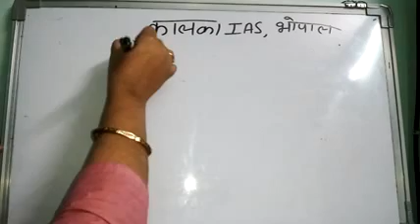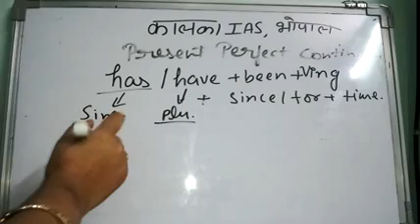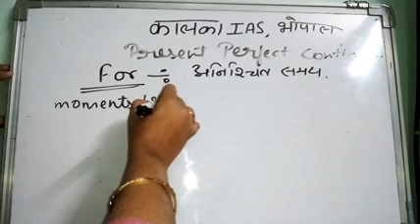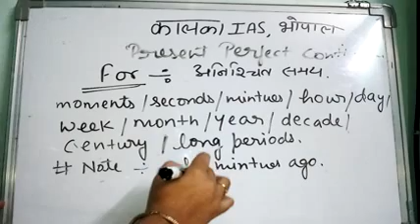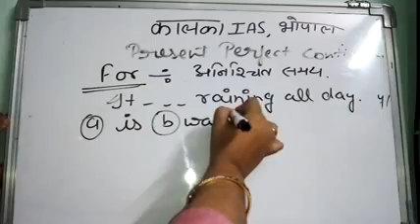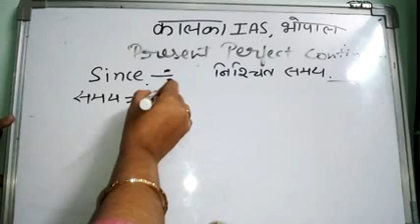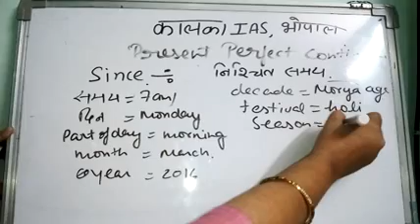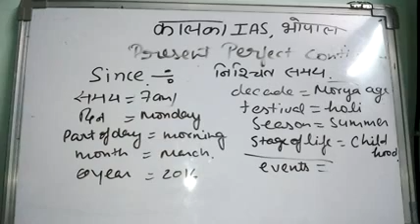BASIC ENGLISH GRAMMAR-PART-8(बने EXPERT इंग्लिश में )(TENSE)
Basic English Grammar in Hindi | Tenses
Present tense
I do, I do do
Present Continuous tense
I am doing
Present Perfect tense
I have done
Present Perfect Continuous tense
I have been doing
Past tense
I did, I did do
Past Continuous tense
I was doing
Past Perfect tense
I had done
Past Perfect Continuous tense
I had been doing
Future tense
I will do
Future Continuous tense
I will be doing
Future Perfect tense
I will have done
Future Perfect Continuous tense
I will have been doing

Present Simple Tense | Tenses in English Grammar with examples in Hindi |
ALL ENGLISH TENSES WITH EXAMPLES in Hindi. English language tenses. English grammar lessons full
1) Present Simple tense
2) Present Continuous tense
3) Present Perfect Continuous tense
4) Present Perfect tense
5) Past Simple tense
6) Past Continuous tense
7) Past Perfect Continuous tense
8) Past Perfect tense
9) Future Simple tense
10) Future Continuous tense
11) Future Perfect Continuous tense
12) Future Perfect tense
Tenses in English Grammar with Examples in Hindi
Has, Have, Had का सही Use | Learn English Grammar Tenses in Hindi | Full Video
ALL TENSES IN ENGLISH GRAMAR WITH EXAMPLES. English tenses. English grammar lessons full
Basic English Grammar: Have, Has, Had in HINDI
Present indefinite tense in hindi | learn english | learn tenses in hindi
English Grammar In Hindi | इंग्लिश ग्रामर हिंदी से। Tenses | How to speak English fluently
Past Simple Tense | Tenses in English Grammar with examples in Hindi |
Tenses in English Grammar with Examples in HINDI - Error Spotting/Sentence correction/Find the error
Spoken English Through Hindi - (Tense - Fluency Course)
Learn Hindi through English - Tenses in Hindi
Basic English Grammar: Simple Present Tense
Future Simple Tense | Tenses in English Grammar with examples in Hindi |
Present Continuous Tense | Tenses in English Grammar with examples in Hindi |
Present Perfect Tense | Tenses in English Grammar with examples in Hindi |
Has Been, Have Been, Had Been का सही Use | Learn English Grammar Tenses in Hindi |
Learn English अंग्रेजी सीखें: Tenses Part
Past Perfect Tense | Tenses in English Grammar with examples in Hindi |
English Tenses in 28 minutes with examples
Past Continuous Tense | Tenses in English Grammar with examples in Hindi |
TENSE Golden Rules..(Competitive Exams

ALL 12 ENGLISH TENSES in 10 MINUTES. Learn tenses in English grammar with examples
Simple present tense English grammar video lessons for Hindi medium students
सीखो Tense Forms in English Grammar in Hindi | Basic Lessons for Beginners to Learn Step By Step
Future Perfect Tense | Tenses in English Grammar with examples in Hindi
Present Perfect Continuous Tense | Tenses in English Grammar with examples in Hindi |
Future Continuous Tense | Tenses in English Grammar with examples in Hindi |
Future Perfect Continuous Tense | Tenses in English Grammar with examples in Hindi |
Past Perfect Continuous Tense | Tenses in English Grammar with examples in Hindi
12 tenses in English grammar with examples English grammar lessons for beginners full English tenses
All Tenses - English Lesson
Speak English with Confidence - By Hindi & English Speaking Practice
English grammar lessons for beginners in Hindi, Urdu : Present Simple Tense
Past Simple and Past Perfect - Tenses in English
All English Tenses with Examples | English Language: Grammar
Free English Lessons 12 Tenses
Past simple tense | English grammar rules
Spoken English Learning Videos in Hindi | English Speaking Course in Hindi | Learn English in Hindi
Spoken English-Hindi Conversation Video Spoken English Tutorial Learn to Speak English